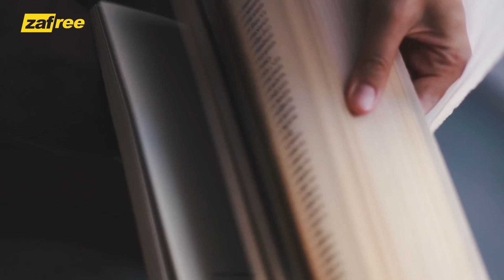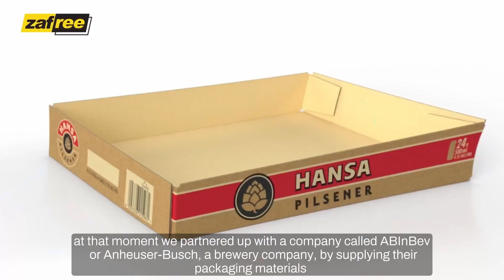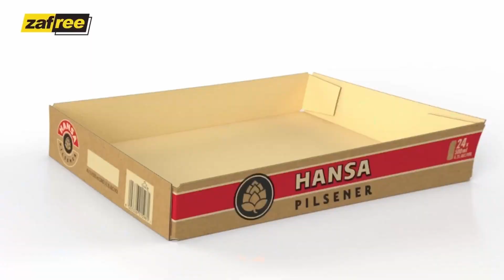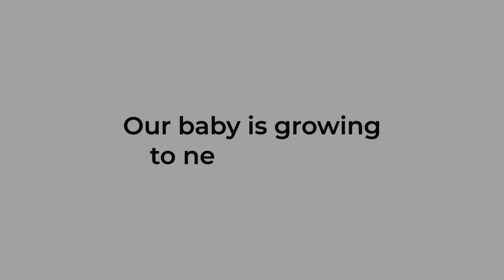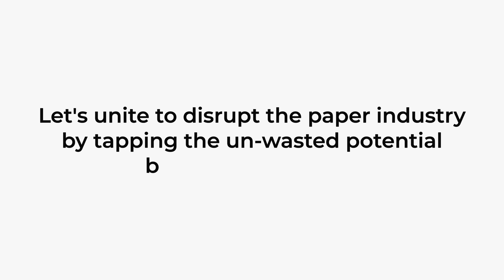Zafree from Idea to Pilot Factory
This video shows the journey of Zafree, a startup that makes a 100% tree free pulp and paper using Banana farm waste. It shows how the founder came up with the idea  to how she and her team successfully set up the pilot factory.

0:00 - 0:43 - Introduction(The Problem)
0:44- 1:39 - Team Introduction
1:40 - 2:51-How it all Started?
2:52 - 5:23 -The Product and Daily Operation
5:24 - 7:55 - The Challenge
7:56 -9:56 -Traction
9:57 - 11:31 - What Zafree means to the Team?
11:32 - 12:12 - Whats next for Zafree? Closing